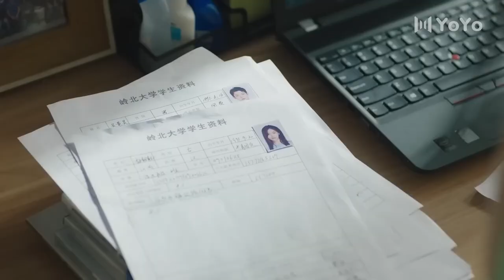She saw sweetheart, and hugged him in front of all the audience💟Closer To You 2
Drama Name: Closer To You 2

Hi! Finally you are here! Here you will see the best Chinese TV series clips. Your subscription is what keeps me .💖💖💖